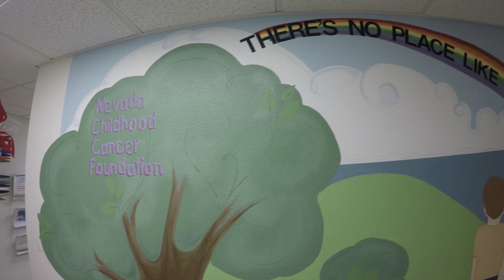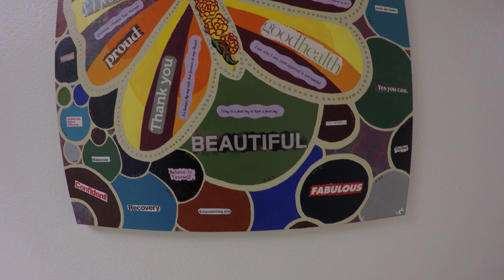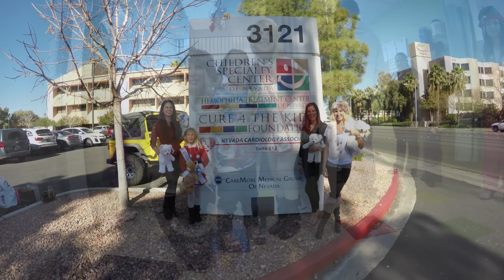2014 Project Teddy Kindle Fire Holiday Drive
Project Teddy workshops give hospital bound children the chance to create their very own "Teddy" Bear, including inserting a wish heart, recording a message to their loved ones, and shopping for their bear's accessories. At Project Teddy our goal is to provide a fun and enjoyable uplifting experience that will (hopefully) help children with cancer forget about some of their pain or sickness for a while.

The Mrs. Nevada America Pageant is the premiere pageant for married women in the state of Nevada. They are the preliminary to the Mrs. America and Mrs. World Pageants. They produce a yearly pageant to crown a Mrs. Nevada-America titleholder to go on and compete on a national and possibly a worldwide level.

Their mission is to provide an exceptional pageant experience and offer an opportunity of a lifetime for married women to challenge themselves and expand their horizons, while providing a means of giving back to their communities.

By GoPro Entertainment in association with EzBrz Group.
EzBrz Group provides business solutions. Online marketing strategies, domain registration, web hosting and design, social media management and training, video marketing and training, sales and marketing strategies, video production and project management services.